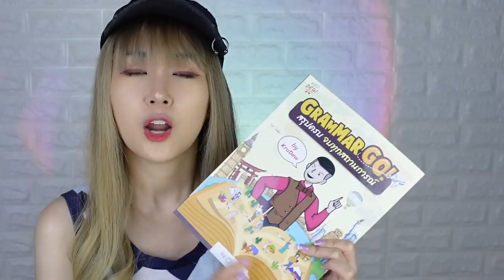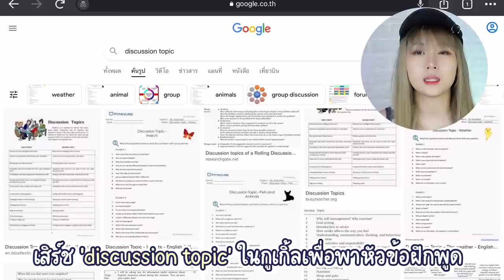เตรียมย้ายประเทศ! แชร์วิธี "เริ่ม" เตรียมสอบ IELTS ง่ายๆด้วยตัวเอง | PetchZ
เริ่มต้นการเตรียมตัวสอบด้วยการพยายามปรับสภาพตัวเองให้เป็นภาษาอังกฤษมากที่สุด ใครที่โทรศัพท์ยังเป็นภาษาไทยอยู่ ลองปรับเป็นภาษาอังกฤษกันน้าา พอถัดไปจะต้องเอาจริง! เตรียมสอบจริง! กันแล้วว ใครมีอะไรแนะนำสำหรับคนเตรียมตัวสอบจริงจัง คอมเม้นท์บอกได้เลยนะค้าา 💕

✨ MochiMochi แอปจำคำศัพท์ IELTS ดาวน์โหลดได้ที่ลิ้งก์นี้เลยค่า

0:00 Highlight
0:30 Intro
1:47 ทำไมต้องสอบ IELTS
2:45 IELTS คืออะไร
3:19 ระดับภาษาอังกฤษของเพชร
3:44 ลงมือเตรียมสอบ IELTS!
4:00 คำศัพท์ (vocabulary)
4:48 แนะนำแอปจำศัพท์ IELTS
8:59 ลองทำข้อสอบ
9:38 ไวยากรณ์ (grammar)
11:15 การฟัง (listening)
12:04 การพูด (speaking)
12:40 การอ่าน (reading)
13:20 การเขียน (writing)
14:18 อุดรอยรั่ว